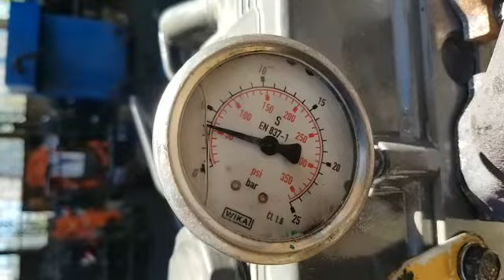MITSUBISHI S4L2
Motore completo
Revisionato zero ore
Subito disponibile
Applicazioni: CAT 304, SAME e altre
Prezzo su richiesta
075/5941312

Complete engine
Rebuilt zero hours
Available immediately
Applications:CAT 304, SAME and others
Price on request
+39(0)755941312